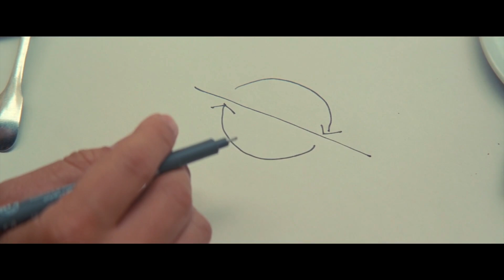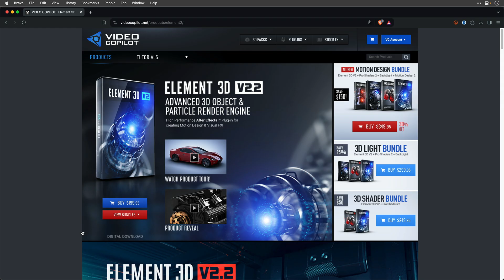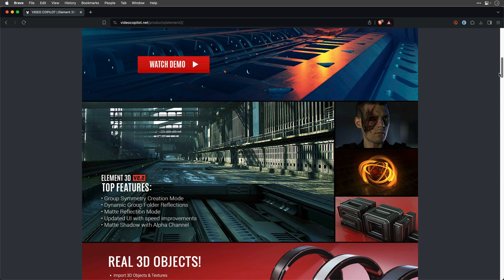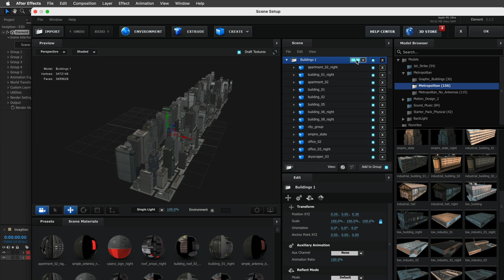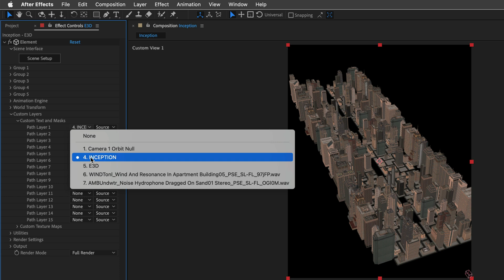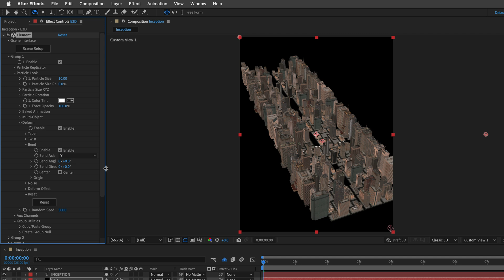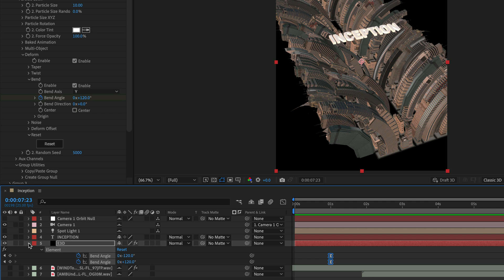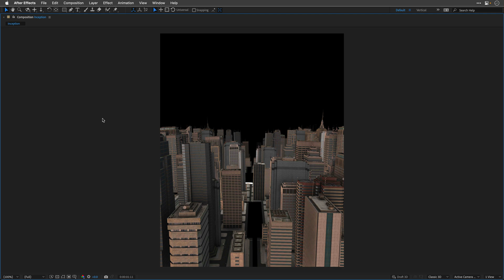Crafting the Bending Buildings from Inception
In this tutorial I’ll breakdown the animated poster I made for Inception.
I’ll show you how to use Element 3D to bend 3d models, add 3D title and animate the camera.

00:00 - Movie plot summary
02:49 - Creating the High Street Buildings
06:51 - Creating the bending distortion
08:15 - Lights, Shadows and Render Setting